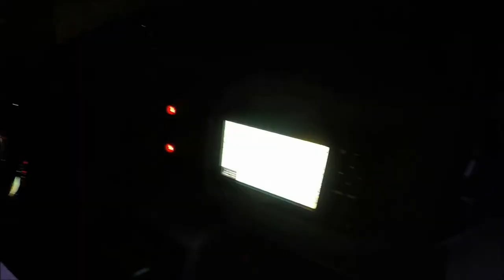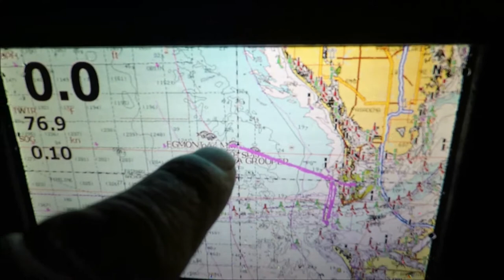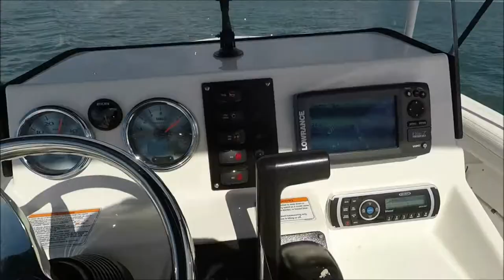Fishing The Reef Gulf of Mexico Clearwater Beach